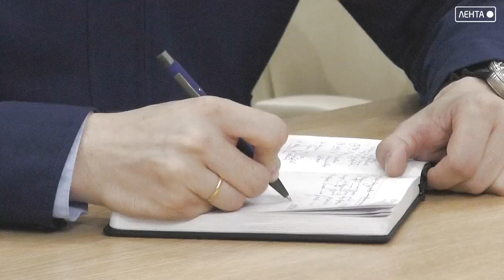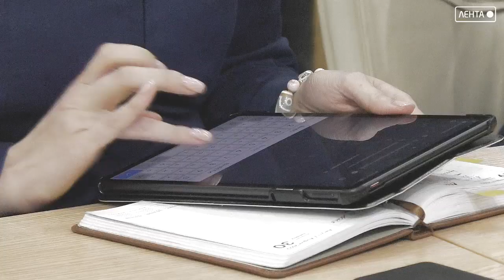Под контролем губернатора. Проблема долгостроя ЖСК «Хасанкий» должна быть решена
В Приморье на решение проблемы долгостроя ЖСК «Хасанский» планируется выделить порядка 400 миллионов рублей. В городской администрации состоялась вторая в этом году встреча с пайщиками ЖСК «Хасанский», под руководством регионального Фонда защиты прав участников долевого строительства, Корпорации развития Приморского края, с участием краевой прокуратуры и главы АГО, Вячеслава Квона